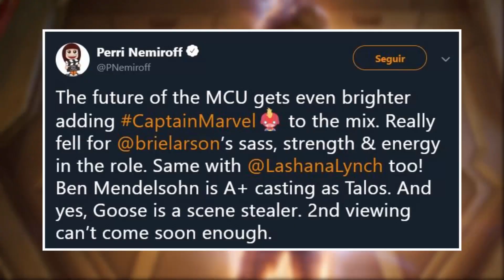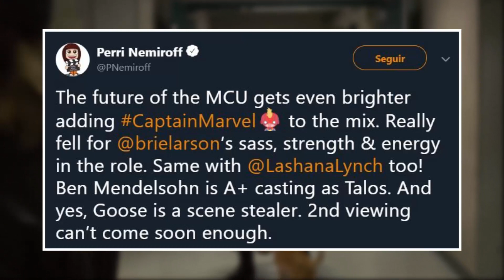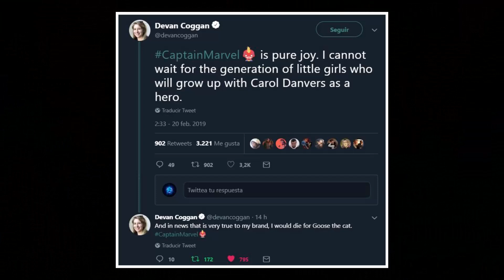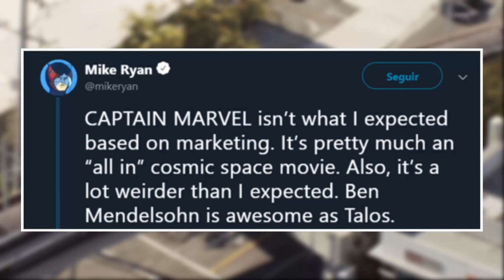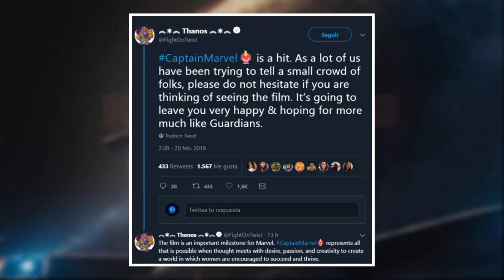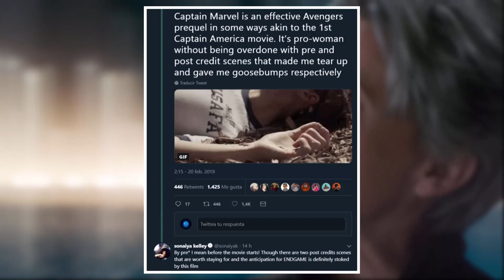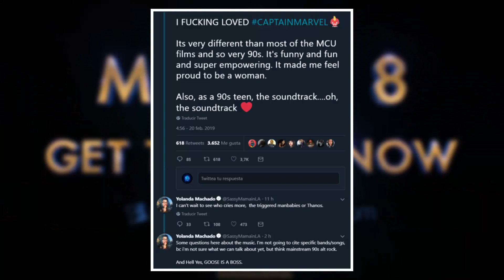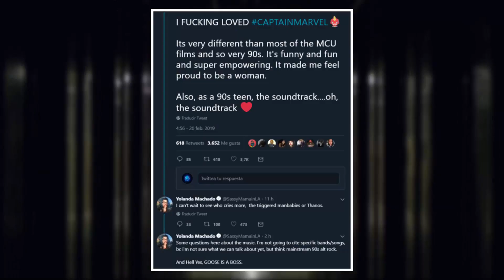¡THANOS ESTÁ JODIDO en AVENGERS 4 END GAME! CAPITANA MARVEL es INCREÍBLE Según Periodistas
⚡PREGUNTAS FRECUENTES:
▶️¿País?: Argentina